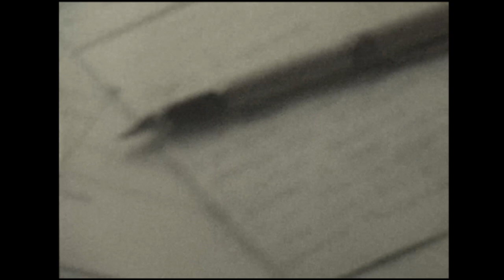Super8 Dacha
Shot on Kodak Tri-X negative,  1999